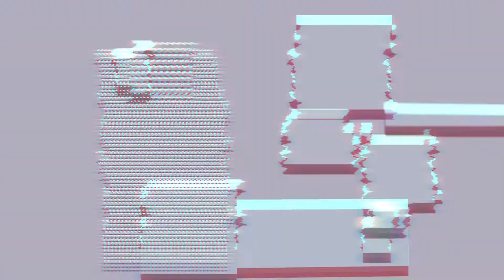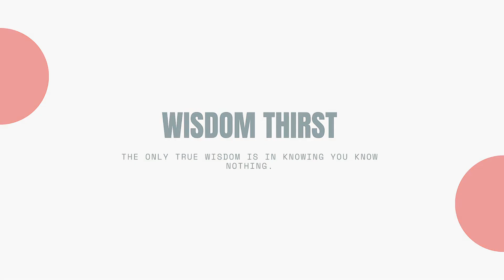Top 10 Expensive Alcoholic Drinks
How much does a bottle of the most expensive alcoholic beverage in the world cost? Today we’re taking a look at the top 10 most expensive alcoholic drinks in the world. Be prepared for some exorbitant numbers! The most expensive one reaches over 3 million dollars!

As we’ve never tried them before it’s impossible to tell if the price is justified but we can only imagine how good they taste from the fact these are some of the finest and most prestigious alcoholic drinks in the world.

1. Billionaire Vodka
2. Tequila Ley .925
3. Henri IV Dudognon Heritage Cognac Grande Champagne
4. Russo-Baltique Vodka
5. Diva Vodka
6. Mendis Coconut Brandy VS
7. Macallan 64 Year Old In Lalique
8. 1945 Romanee-Conti Wine
9. Armand de Brignac Midas
10. Dalmore 62

top 10 expensive alcoholic drinks in the world alcohol top 10 expensive alcoholic drinks